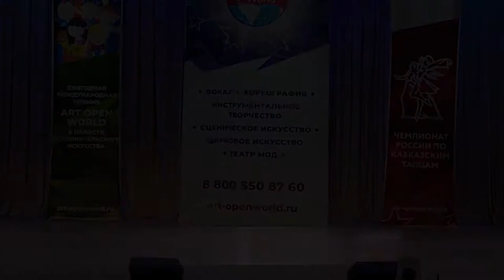Golden Time Distant Festival | 22 Season | Amina Botasheva | GT22-0670-4791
Имя участника или коллектив: Amina Botasheva

Страна: Russia

Название конкурсной работы: Армянский стилизованный танец

Педагог: Цитаишвили Гурам

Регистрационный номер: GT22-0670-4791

Номинация: Народная хореография

22 Season

Участие в других конкурсах и фестивалях / творческие достижения: 1